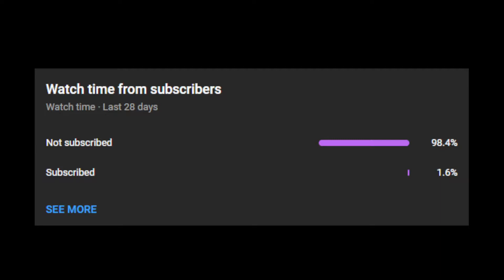sink but i recharted it (below the depths)